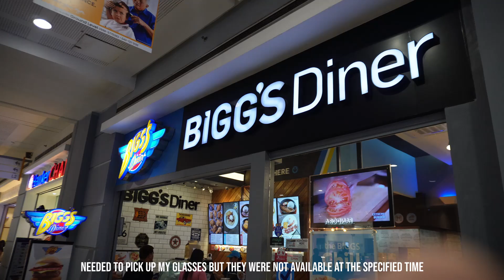Don't let challenges stop you!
Don't let your weakness derail your growth. Use it to improve yourself and come out stronger